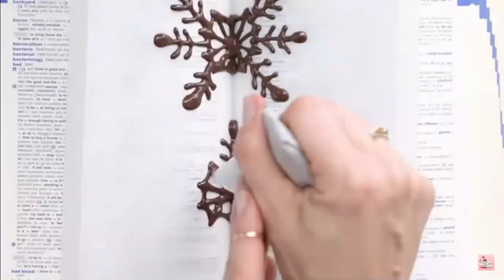15 Amazing Chocolate Hacks Compilation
* This video is purely fan-made if you (owners) want to remove this video. We will respectfully remove it     👉 Credit:
ALI.  COPYRIGHT ACT ALLOWS THIS MATERIAL : "Copyright Disclaimer Under Section 107 of the Copyright Act 1976, allowance is made for "fair use" for purposes such as criticism, comment, news reporting, teaching, scholarship, and research.